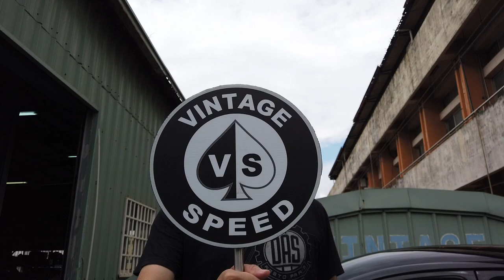Vintage Speed German Look Road and Track VW bug SS143 Exhaust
Check my pedal dance at 0:48-0:52 - Heel and toe 4-3
Heel and toe plus double clutch from 4-3-2
Lightweight none counterweight 69mm crank
German KS Cylinder and Cima 85.5 piston
10lb Flywheel
W110 Camshaft
Clean up original 040 Head
9.3 : 1 CR
Twin 40IDF